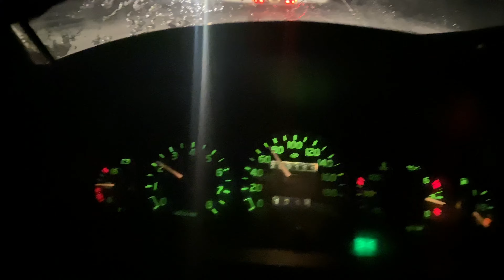Заболел короной! Битая гранта на ходу, ниже рынка!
Заболел короной как теперь жит ? 😃

Пиши в комментариях свое пожелание на след выпуск👇🏼
И не забываем про эти пальцы 👍